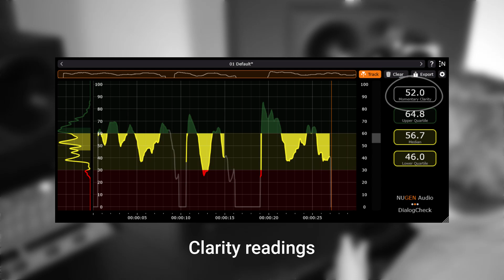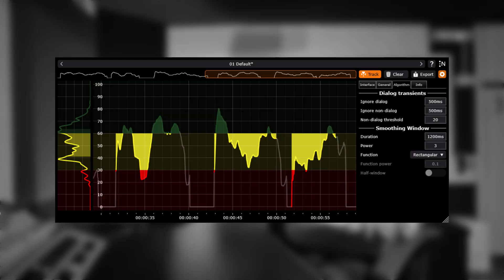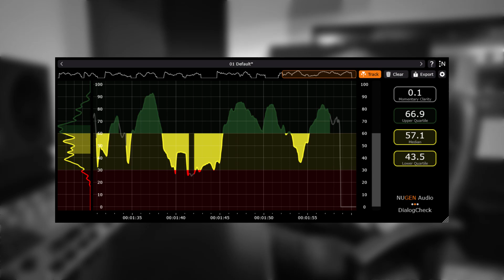DialogCheck — Every word counts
Our BRAND NEW plug-in DialogCheck is an AI-powered dialog intelligibility meter, designed in collaboration with @Netflix to provide an objective measure of speech clarity.

Poor dialog intelligibility is one of the most common complaints from film and television audiences. Using automatic speech recognition and psychoacoustic modeling, DialogCheck measures intelligibility on a scale from 0 to 100.